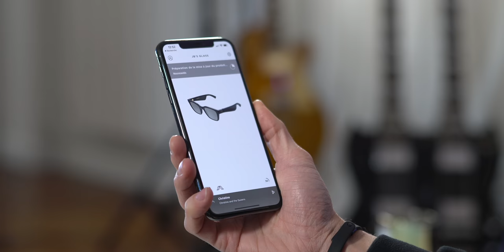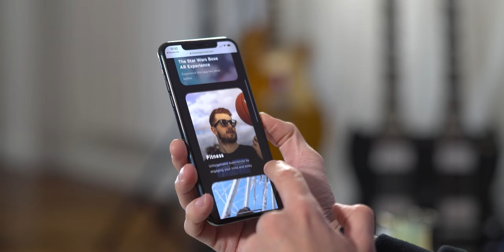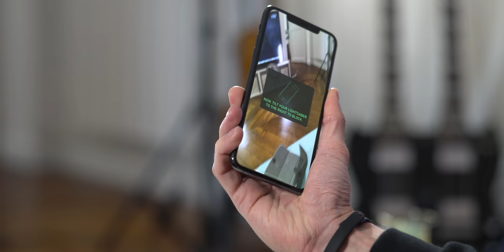J'ai testé des écouteurs Lunettes de Soleil ! (oui ça existe)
Bose et ses Frames, des lunettes de Soleil écouteurs ! Peu commun, non ?

Vidéo réalisée en partenariat avec la FNAC.

Pour participer au concours rendez-vous sur mon compte Twitter et Facebook.